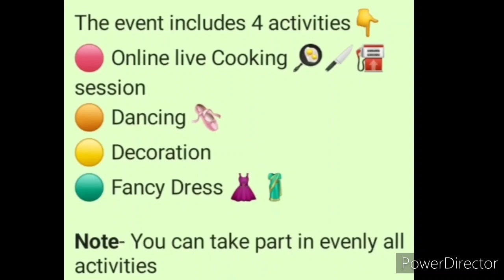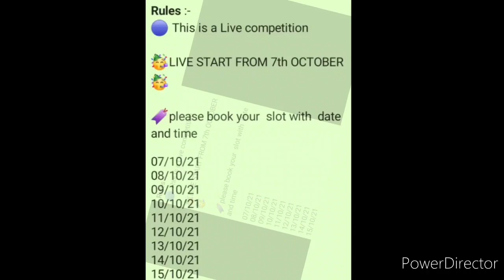Online Competition 2021 Free: Win Amazing Gift🎁 Hampers, Cooking, Dance & More Competition 2021 Free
3 Best A4 size Drawing books set in affordable amount